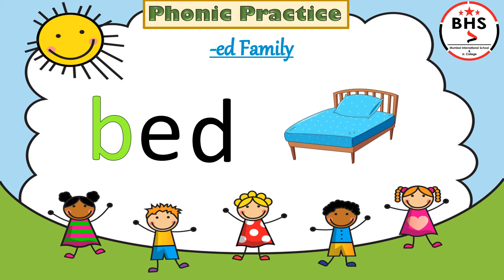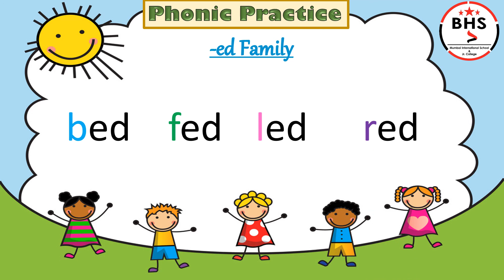Sr.Kg/English/Phonic Practice (-ed Family)